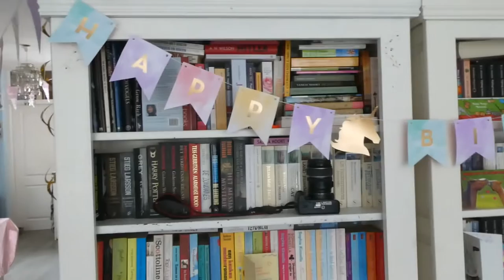UNICORN TIME - VLOG 243 👠 MAMMA OP HAKKEN